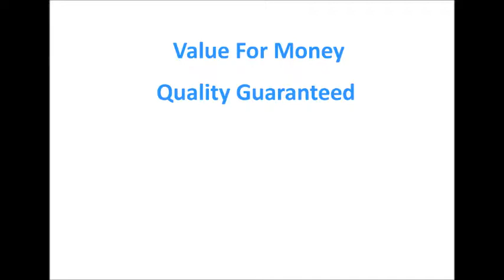SD108 Silver Arm Chair | Sofas Direct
This silver crushed velvet arm chair will quickly become the focus point of any room and is sure to make an impact wherever it is placed.